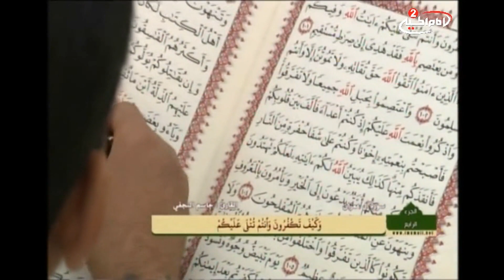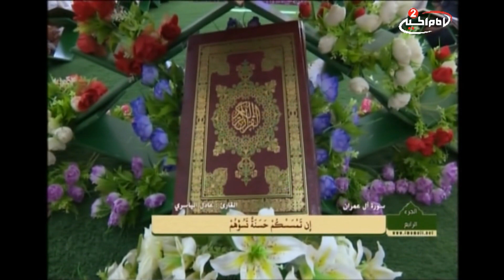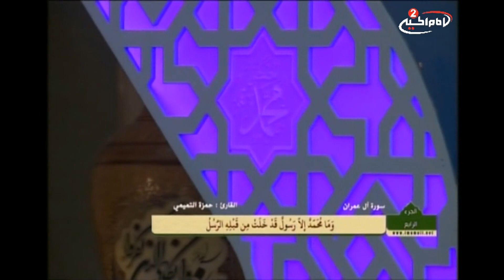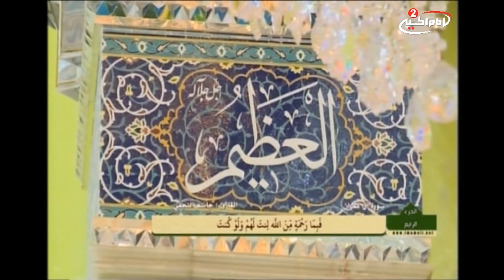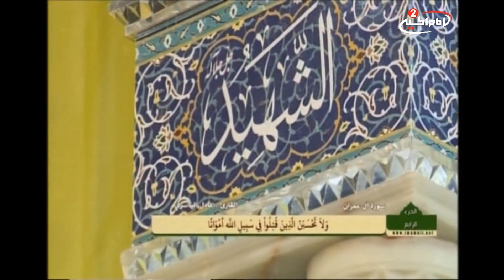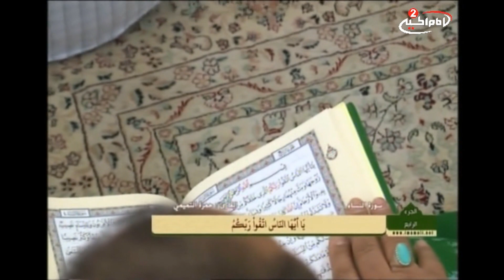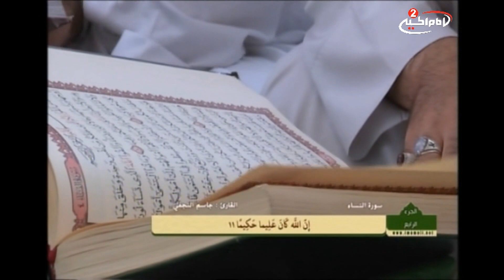قران النجف الاشرف(4): ترتيل الجزء الرابع من القران الكريم, 1436 ق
موضوع البرنامج: تلاوة القران الكريم في شهر رمضان المبارك

show more

القراء: الشيخ جاسم النجفي, عادل الياسري, مؤمل خليفة, حمزة التميم
موضوع الحلقة: ترتيل الجزء الرابع من القران الكريم
الحلقة: 4
الكود: 9.04414
التاريخ:4 رمضان المبارك 1436 ق
المكان: العتبة العلوية المقدسة

أساليب و طرق ايصال المساعدات المالية لقناة الامام الحسين عليه السلام:

١- عبر مكاتب شركات التحويل المالي في مدينة كربلاء المقدسة الى قناة الامام الحسين عليه السلام
٠٠٩٦٤٧٨٢٢١٨٠٠٠٥ العراق

٢- عبر ارسال رسالة باسم لبيك ياحسين الى رقم هاتف قسم العلاقات العامة في القناة sms او الواتس آب
٠٠٩٦٤٧٨٢٢١٨٠٠٠٥ العراق

اب ستور:
Imam husseintv by IMAM HUSSEIN TELEVISION NETWORK

موقع قناة الامام الحسين عليه السلام الثانية باللغة العربية:

https//Imamhussein2.tv